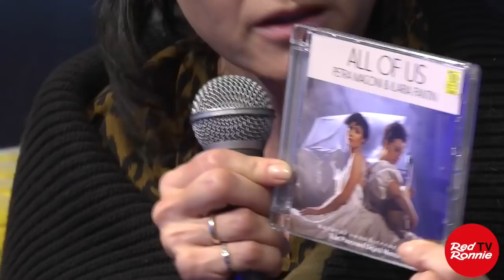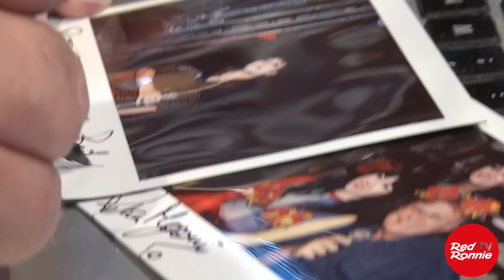PETRA MAGONI live al Premiato Circo Volante del Barone Rosso presenta “All of Us”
Tra i tanti progetti che PETRA MAGONI ha in essere, c’è anche un album appena registrato insieme alla liutista Ilaria Fantin. Entrambe dovevano venire a presentarlo live al Premiato Circo Volante del Barone Rosso, quando però Ilaria si è ammalata. Petra è venuta da sola, così ne ho approfittato per farle raccontare quello che sta facendo, per vedere insieme a lei il video di “All of me”, tratto dall’alcum con Ilaria Fantin. Poi, sulle basi, ha cantato uno dei brani inseriti nel disco, “Cigarettes and coffee” di Scialpi, che Petra ha confessato di aver amato fin da ragazzina.